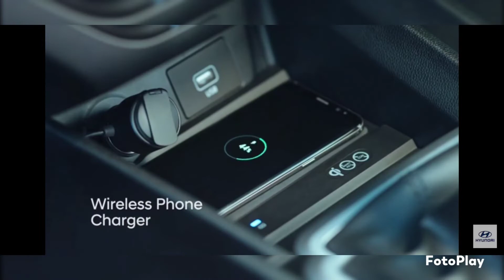TOP 5 BEST SELLING SUV'S IN APRIL 2022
TOP SELLING SUV'S.

TATA NEXON

TATA PUNCH

HYUNDAI CRETA

HYUNDAI VENUE

MARUTI BREEZA